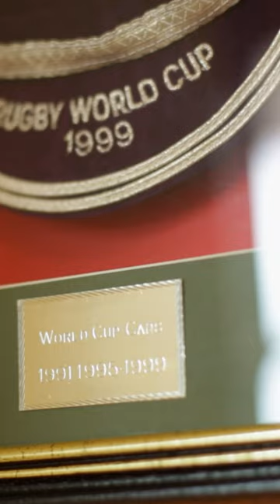'Jesus Christ changes everything!' | Welsh Rugby World Cup Player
"When you play for Wales you're only borrowing the shirt, it's not yours forever but you start to feel invincible."
🏉 Three-time Rugby World Cup player Garin Jenkins

Christians in Sport is a movement of competitors, coaches and officials.
We exist to reach the world of sport for Jesus.

Thumbnail image licensed by Getty Images